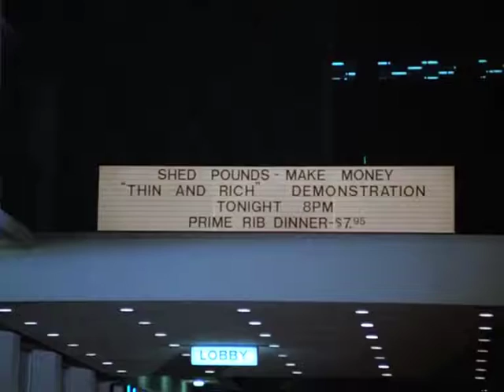Thin and Rich rap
Taken from the TV show Moonlighting